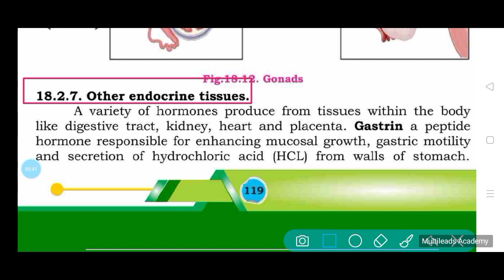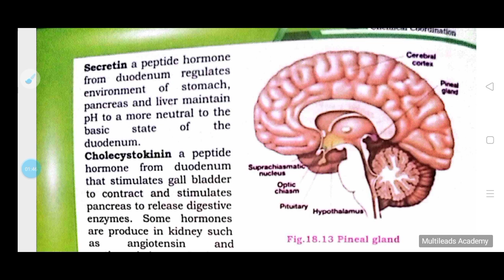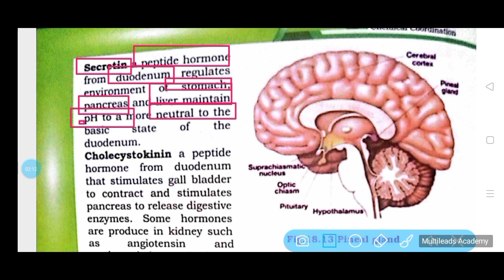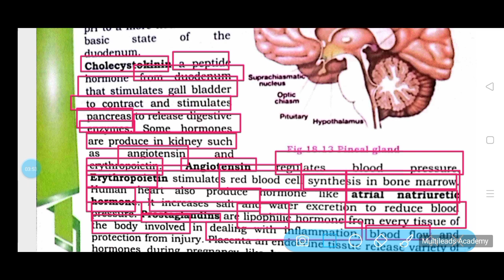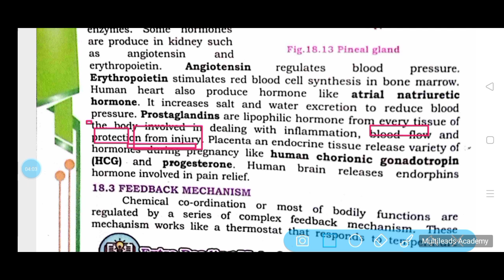Other endocrine tissues || chemical coordination class 12 || Class 12 Sindh board New biology book